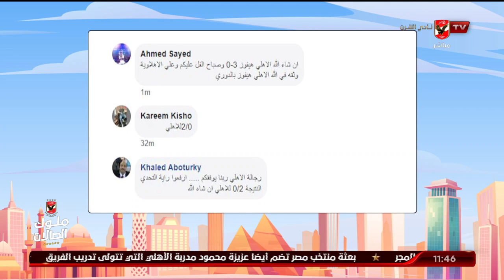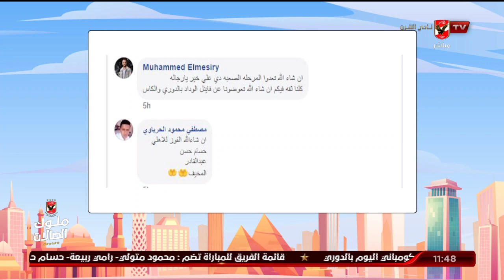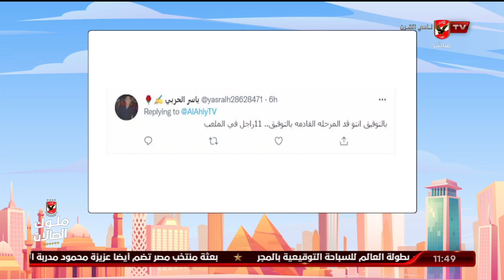شاهد مشاركات الجماهير عبر صفحاتنا علي سؤال السوشيال ميديا | 10 الصبح في الأهلي